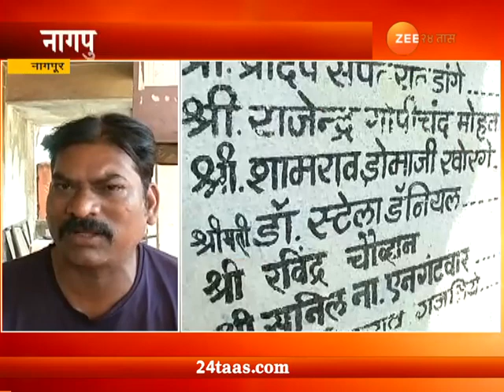Nagpur Senior Citizen Daniel Couple Mystery Dead